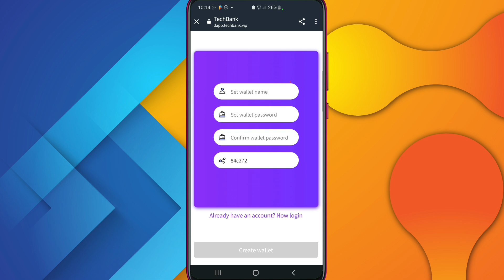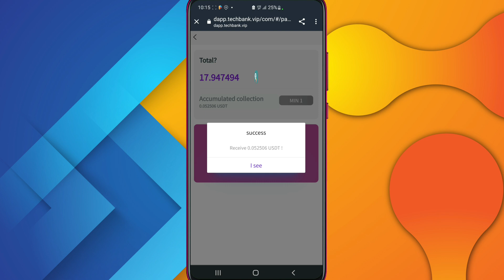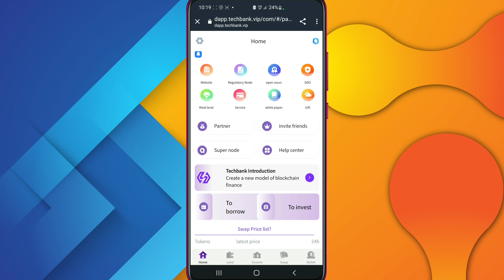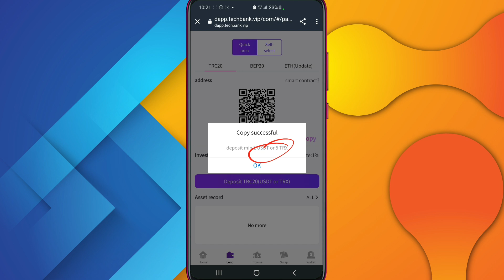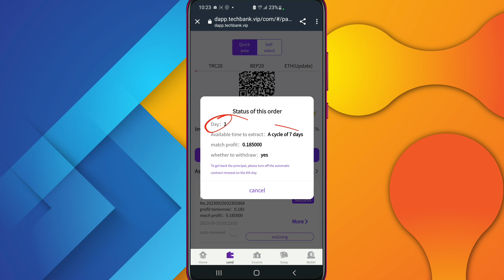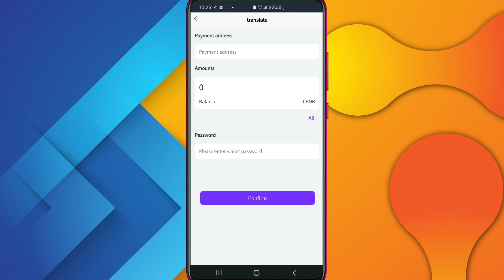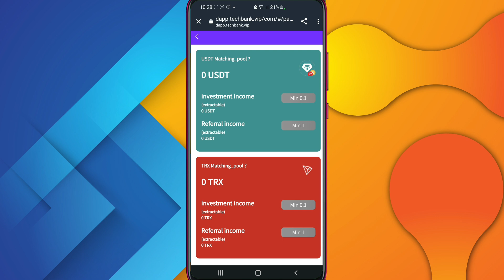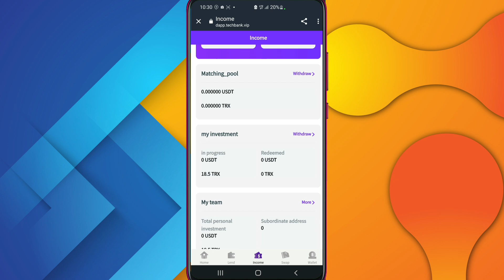😱 2000 ሺብር ምንም ሳተሰሩ የሚሰጥ ቶሎ ተቀበሉ ወደ ባንክ | Tech Bank vip | online make Moneys | Israel Tube | usdt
😱 20$ ምንም ሳተሰሩ የሚሰጥ ቶሎ ተቀበሉ ወደ ባንክ | Tech Bank vip | online make Moneys | Ethiopia | Israel Tube

🔶 እኛ ምናስተምራቸውን ነገሮች በተለያዩ Social Media ለማግኘት።

COLLABORATION

▣ Telegram Username: @Israeltube1

▣ Instagram Username
Israel Tube

Unbelievable: Make 3ሺ in 1 Day with Ethiopia's Online Money Making Opportunities!
new earn money site 2023 Etubers
ክፍት 3ሺ ብር የሚከፍለው ኢትዮጵያ ከፋይ ዌብሳይት: ያለማታዊት መግባት ቅድመ ምንድን ነው?
usdt mining
usdt mining site
earn usdt Make money online